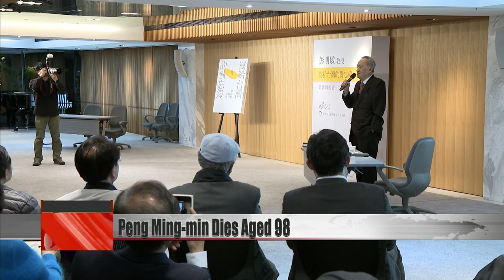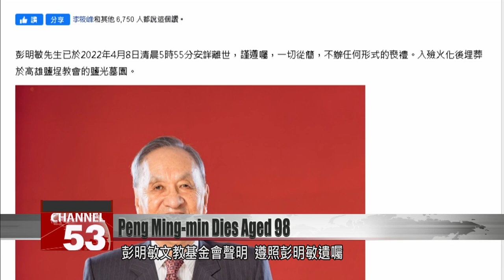Outspoken advocate for Taiwan democracy Peng Ming-min dies at 98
Former presidential adviser and Taiwan independence activist Peng Ming-ming passed away on Friday morning at the age of 98. President Tsai Ing-wen, Vice President Lai Ching-te and Premier Su Tseng-chang have expressed their condolences, while thanking Peng for his contributions to Taiwan''s democratic transition. Peng was an outspoken critic of Chiang Kai-shek''s regime, and was an advocate for freedom and democracy in Taiwan while in exile for more than two decades. He''ll be buried at a Presbyterian church in Kaohsiung.

At 93 years old, Peng Ming-min published a book bidding farewell to family and friends. Five years later on Friday morning, the former presidential candidate has passed away. Premier Su Tseng-chang said it was a huge loss for Taiwan.

Su Tseng-chang
Premier
Last year, on 228 Peace Memorial Day, I went to see him. He was still very talkative back then, and we made plans to meet again. But now, we are forever separated.

Peng Ming-min (May 2017)
Late presidential advisor
We should thoroughly identify with Taiwan. We don’t have any hometowns outside of Taiwan. We don’t have any motherlands besides Taiwan. Taiwan is our only motherland, our only hometown.

Peng was an outspoken advocate for freedom and democracy in Taiwan. He was born in 1923, in Taichung’s Dajia District. In 1945, he pursued studies at Tokyo Imperial University. During his stay in Japan he lost his left arm during a U.S. air raid near Nagasaki. In 1954, he obtained a doctoral degree in law at the University of Paris. As an authority in international law, he eventually became the youngest dean of National Taiwan University’s Department of Political Science. In 1964, he and two students, Hsieh Tsung-min and Wei Ting-chao published a manifesto against Chiang Kai-shek’s authoritarian regime and advocating for democracy in Taiwan. Because of it, Peng was sentenced to eight years in prison. In his second year in jail, he was granted a special pardon and placed under house arrest. In 1970, Peng managed to escape Taiwan undercover. While in exile, he became the head of the Formosan Association for Public Affairs, advocating for reform in Taiwan before finally returning to his native country in 1992. In 1996, he ran for president with Frank Hsieh as VP in Taiwan’s first direct presidential election.

Su Tseng-chang
Premier
He could’ve just kept to himself and enjoyed glory and riches. But during those authoritarian times, he decided to be brave and make Taiwan’s plight be known. He offended the authorities at the time and faced severe consequences. But he was unafraid, and fully resolved to attain his goal. He is an exemplary figure for later generations like ours.

Through a spokesperson, President Tsai Ing-wen expressed her condolences, deeply thanking Peng for his advice to her, and for his contributions to the democratization of Taiwan. Meanwhile on social media, Vice President Lai Ching-te made a post saying that Peng had given everything in life for a taste of freedom, with no regret or remorse. The Peng Ming-min Foundation has released a statement that, as per Peng’s will, funerals of any kind will not be held for him. Peng will be cremated, and his ashes buried at a Presbyterian Church of Taiwan cemetery in Kaohsiung’s Yancheng District. On his obituary, the association quoted from the preface of his last published work, which reads, “There is one China, and one Taiwan. That is long-established ironclad reality.” Though Peng is gone, his work for Taiwan and his impact on Taiwan’s future will never be forgotten.